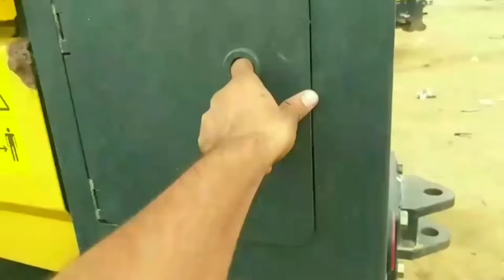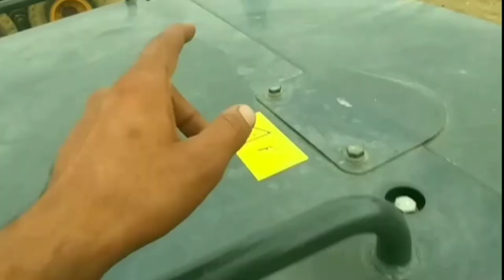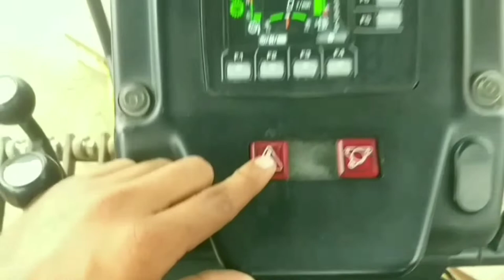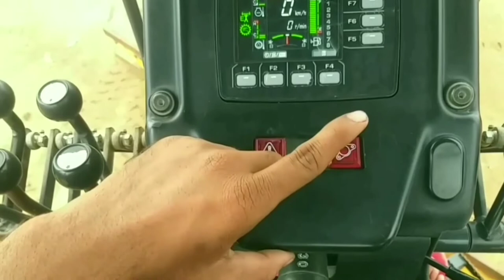KOMASTU GREDER KE PART ll ENGIN KI JANKARI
Hello Dosto

komastu grede ke part, komastu greder ke engin ki jankari,koamatu greder, komastu, GD komastu greder ke engin Greder grader ke Pakistan, komastu Haivy machin, Caterpillar, cat GREDER machin, cat, making machinery,road working, contraction machine,sent machin, construction equipment,moter greder, power machine, moter GREDER GD 535 komastu Greder, motor grader operating, Road extreme working, motor graders switch techniques, techniques Expart,Danny greder, grader ke part ka full video, grader machine, grader ke engine ke part, grader ki engine ki jankari,  grader, greater ke liver ki jankari, grader ki full Jankari ke Vin ka full video, grader ke hydraulic pipe, machine, greater ki Bullet ki jankari, Highway section machine, grader ke parth ka  video, greater ki light ki jankari, ghar ka Aarti collection cylinder, horse pipe, grader working, Greder Ki fronds from,